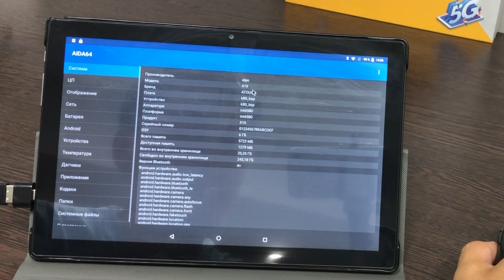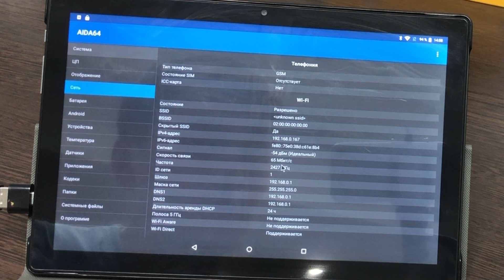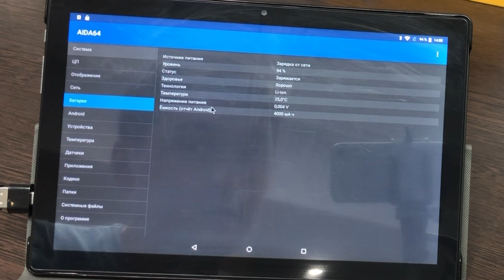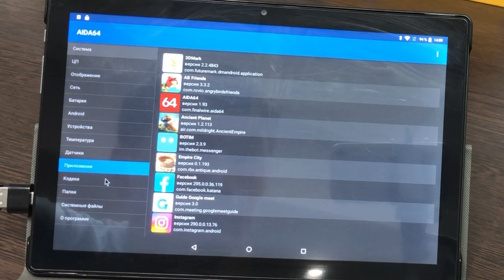Характеристики в AIDA 64 у Планшета с клавиатурой ATOUCH X19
В данном видео мы проверяем параметры планшета ATOUCH X19 через программу AIDA 64